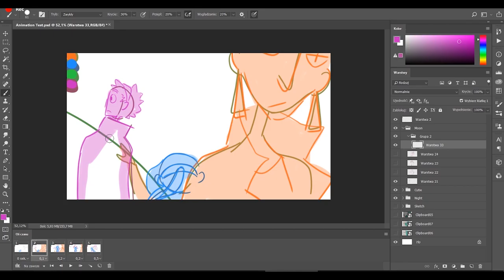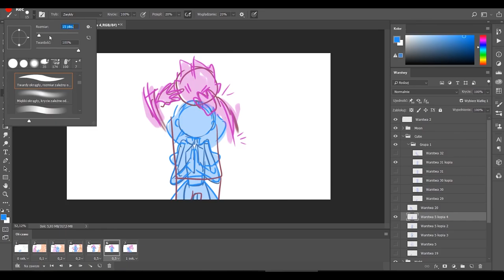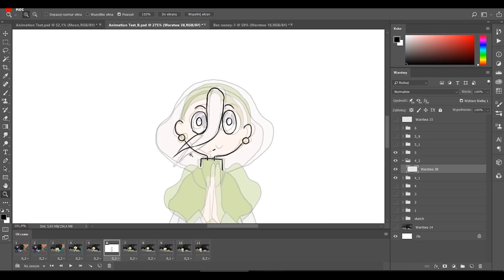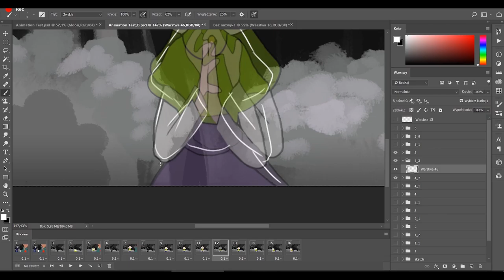Cute Night - Production Shot Timelaps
Hi guys!
I'm a 3-year student doing Short Movie Animation for my Major Project for BA Animation Course. To make it happen I'm raising money at Kickstarter to buy programs, equipment, music, hire animators and voice actors.

I need your help to approach my dream of producing cartoons for people like You! Please, consider checking my project! Even a small like or bigger share would be really helpful.

In return, I offer small/big rewards, a lot of thankfulness and a great cartoon!

Rewards might be a sketch, postcard, pins, bag, soundtrack, illustration and much more~ Check the site for more information.

Thanks for reading, and no matter what, have a nice day!